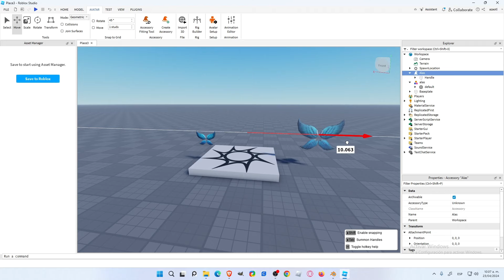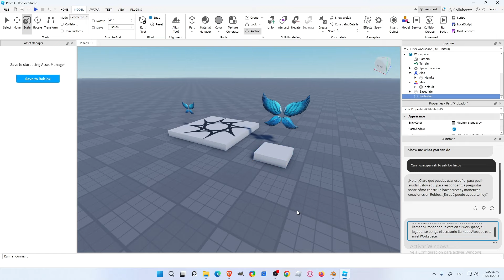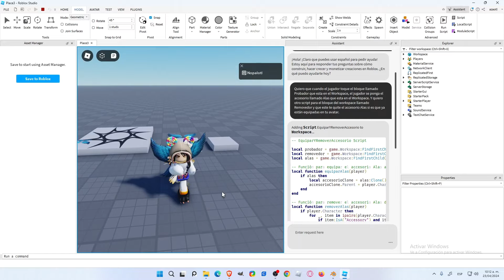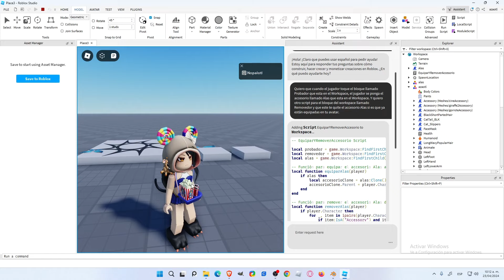GUÍA PARA TESTEAR OBJETOS UGC en ROBLOX STUDIO con Inteligencia artificial de roblox asistente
"Ya no necesitas sabes programar para empezar a hacer juegos en roblox. ¡Bienvenidos a un nuevo video, donde exploramos el emocionante mundo de Roblox y su innovadora integración de inteligencia artificial! En este vídeo, te sumergiremos en el fascinante universo de Roblox UGC (User Generated Content) mientras exploramos cómo la nueva inteligencia artificial de Roblox está revolucionando la forma en que creamos y disfrutamos del contenido en la plataforma.

Acompáñanos mientras aprendemos cómo utilizar el asistente de Roblox para dar vida a tus ideas y crear contenido increíble sin necesidad de programar. Descubre cómo probarte un accesorio de Roblox en cuestión de minutos y cómo diseñar tus propias alas UGC para destacar en el mundo de Roblox.

Este tutorial completo en español te guiará a través del proceso paso a paso, desde los conceptos básicos hasta técnicas avanzadas de programación sin código en Roblox. Únete a la revolución de la IA en Roblox mientras exploramos las emocionantes posibilidades que esta nueva tecnología ofrece.

¡Prepárate para sumergirte en un mundo de creatividad sin límites con Roblox y su nueva inteligencia artificial! No te pierdas este emocionante vídeo lleno de consejos, trucos y tutoriales sobre Roblox UGC y la última tecnología de IA de Roblox."